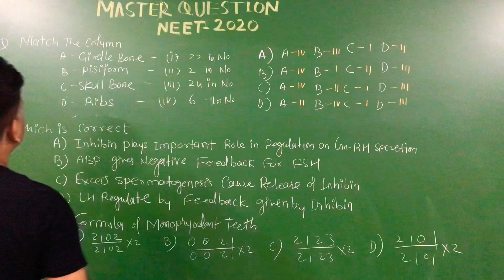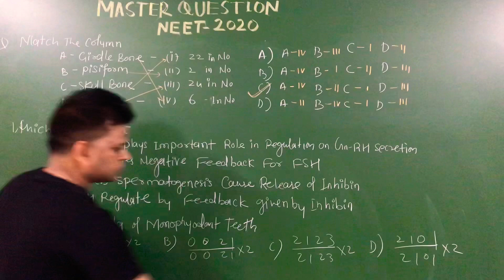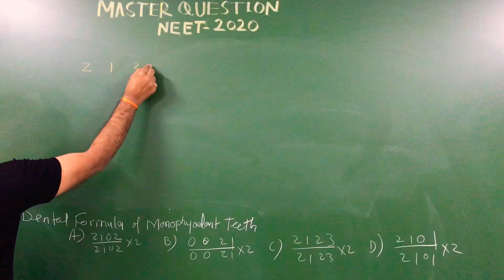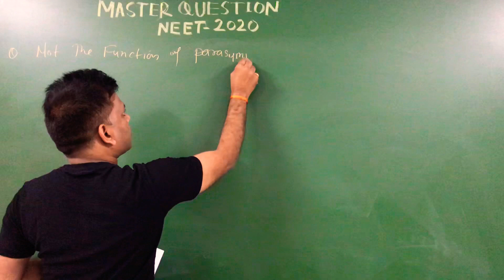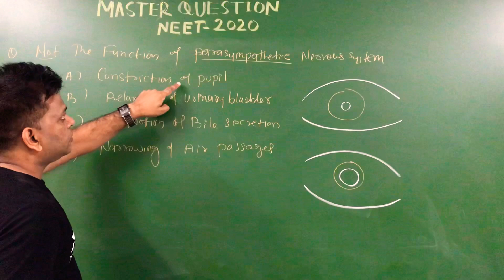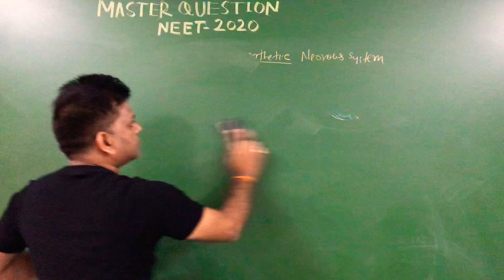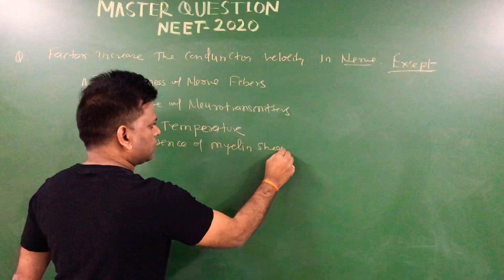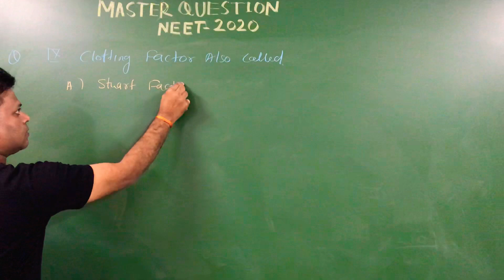MASTER QUESTIONS OF ZOOLOGY FOR NEET 2020